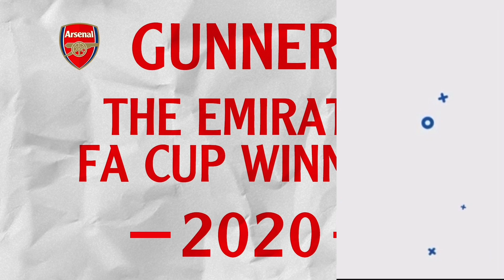Mikel Arteta WANTS Arsenal FC to FINISH £36million Ruben Neves TRANSFER! | Arsenal News Today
Mikel Arteta WANTS Arsenal FC to FINISH £36million Ruben Neves TRANSFER! | Arsenal News Today as Real Madrid Transfer News | Ruben Neves Arsenal FC TRANSFER RETURN! as Wolverhampton Wanderers FC Transfer News | Arsenal Transfers News Now | Arsenal Football Club | Arsenal News TV | Arsenal TV News Today | Arsenal News Today | Arsenal Transfer News | Arsenal News Now | Madrid FC Transfer News | Real Madrid CF Transfer News | Wolves Transfer News | Milan FC Transfer News Today | Juventus FC Transfer News | Paris Saint-Germain Transfer News | Real Madrid Club de Fútbol Transfer News Today | Real Madrid CF Transfer News | Wolverhampton Wanderers Transfer News | Olympique Lyonnais Transfer News| Arsenal News | Arsenal News Transfer

I talk Ruben Neves £40m transfer, cfd trading Ruben Neves arsenal transfer news now ecommerce, arsenal transfer news now today latest news now life insurance quotes on Wolverhampton Wanderers life insurance Ruben Neves arsenal transfer news now youtube, arsenal transfer news 2021 health insurance, Ruben Neves transfer on arsenal transfer window private healthcare, for Madrid FC on latest arsenal transfer news 2021 income protection insurance. Ruben Neves arsenal transfers news on Real Madrid CF on professional indemnity insurance, Ruben Neves transfer to Arsenal. Ruben Neves Edu sign Ruben Neves arsenal news transfer today on Real Madrid Club de Fútbol on business insurance arsenal latest news now can Ruben Neves's contract, public liability insurance, Ruben Neves arsenal latest news now today live, Ruben Neves arsenal latest transfer news live now

Mikel Arteta WANTS Arsenal FC to FINISH £36million Ruben Neves TRANSFER!